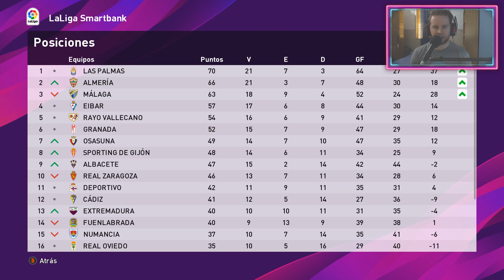HASTA ACÁ LLEGAMOS... | PES 2020 "SER UNA LEYENDA" T4 CAP. FINAL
Si queres ser Miembro oficial del canal, conseguir insignias de Chat y mucho mas! (Hacés click en “unirse”) tenés 3 opciones para elegir!! Además tendrás beneficios excluviso (insignia de chat, emojis personalizados, salas privadas de discord, saludos en videos, etc)

Servidor Oficial de Discord ↓↓
● ESPECIFICACIONES DE MI PC: NICO
Memoria Ram: 16 GB
Procesador: Amd FX 8350 x 8
Placa de Video: Ge Force Gtx Armor 1060 3gb

● PERIFÉRICOS

AZGames